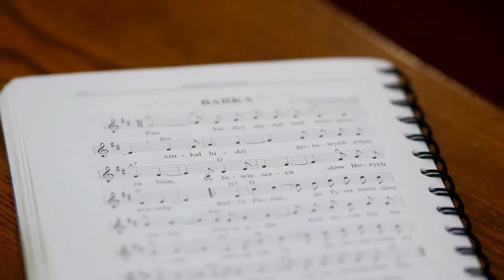Góralu Ojcze Święty Nasz - Robert Ziółkowski ( Kordian cover)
Sanktuarium św. Antoniego z Padwy w Ratowie